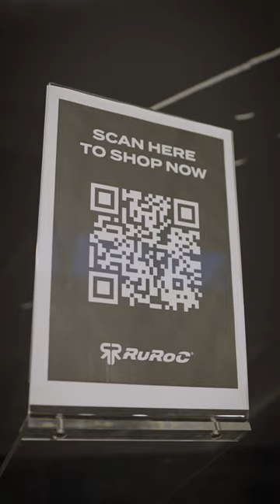Something new at Completely Motorbikes? 👀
Completely Motorbikes Brand Hub is now live! Head over to CM's Distribution Centre in Hinkley, where you can try on our ATLAS 4.0's for size, and order directly through our QR code 🫱🏻‍🫲🏼